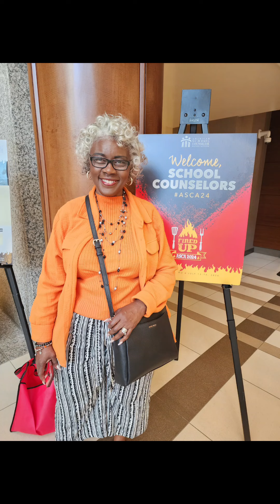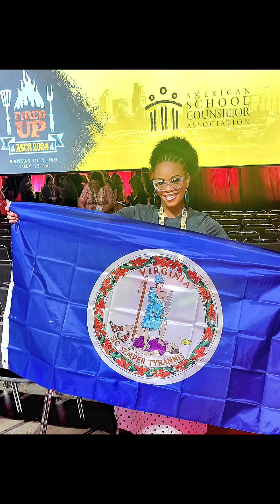ASCA 2024 pt 1